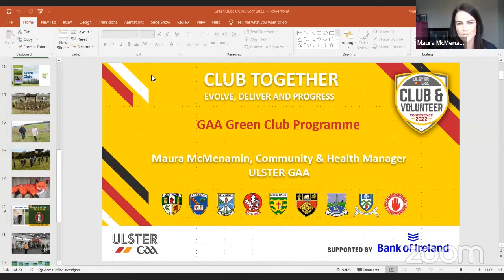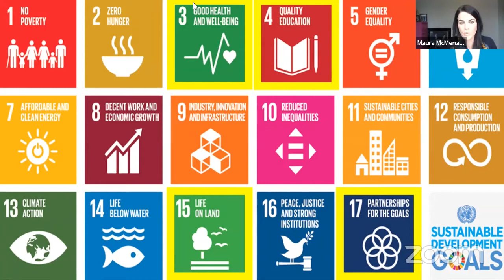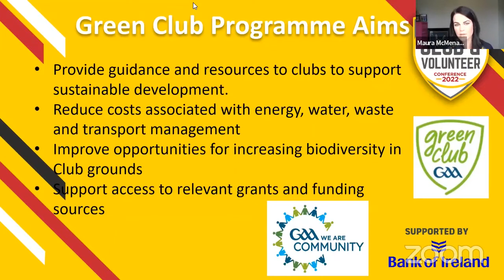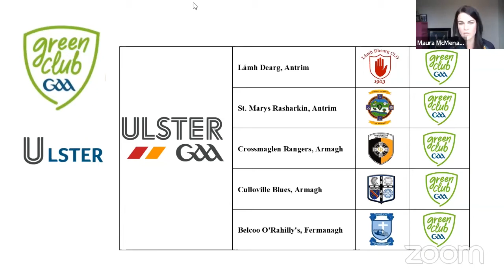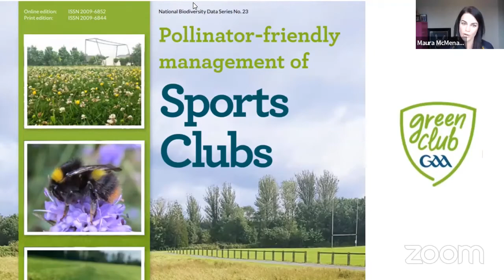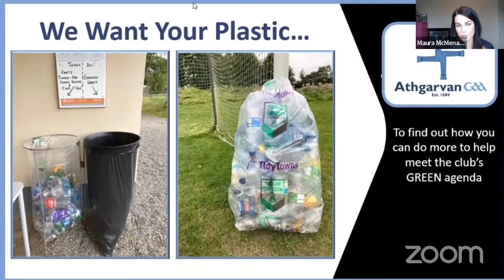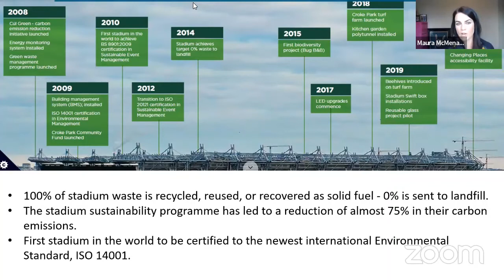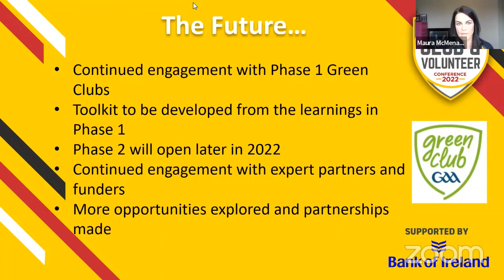GAA Green Club Programme - Ulster GAA Club & Volunteer Conference 2022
Community, Health & Wellbeing Manager, Maura McMenamin, delivers a presentation 'GAA Green Club Programme' at the Ulster GAA 'Club Together' Club & Volunteer Conference, supported by Bank of Ireland, held on Saturday 19th February 2022.